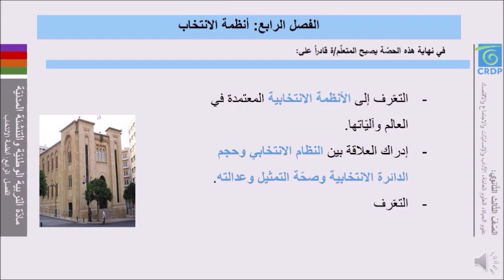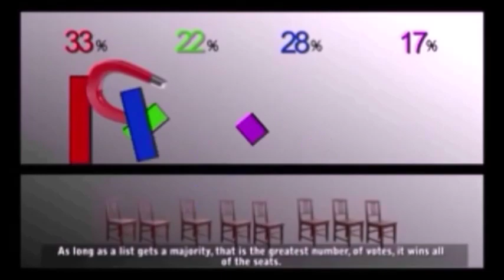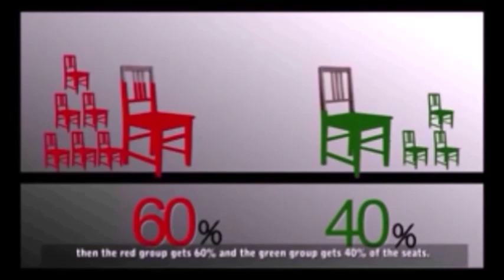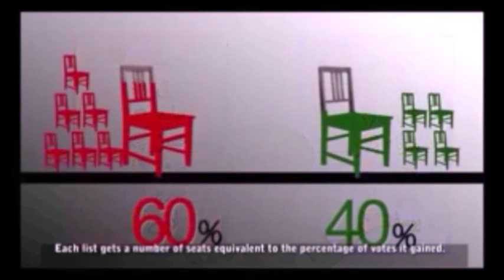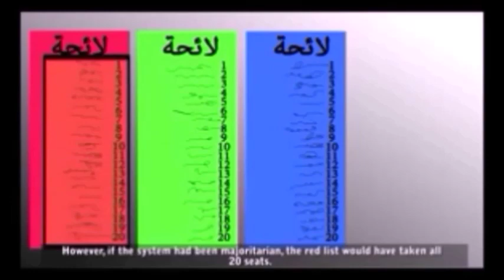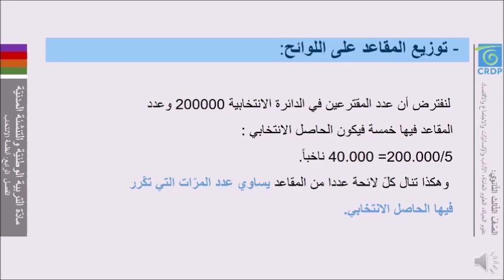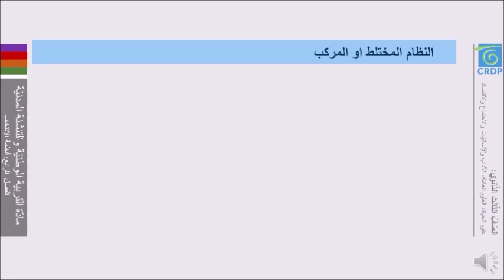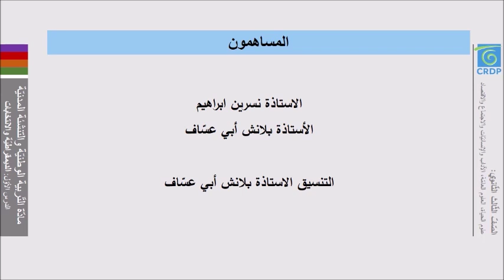مادة التربية الوطنية - أنظمة الإنتخابات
الثّانوي الثّالث - كلّ الأقسام